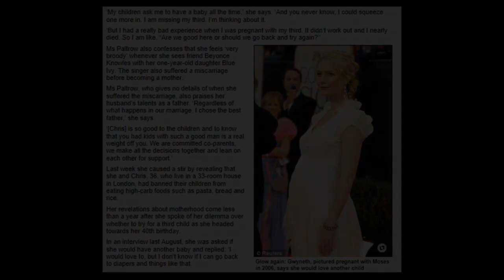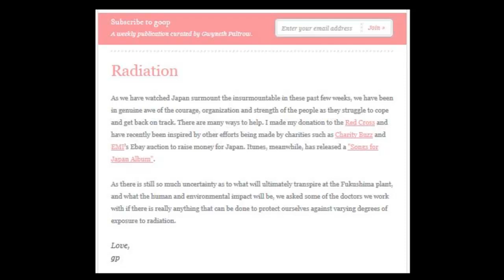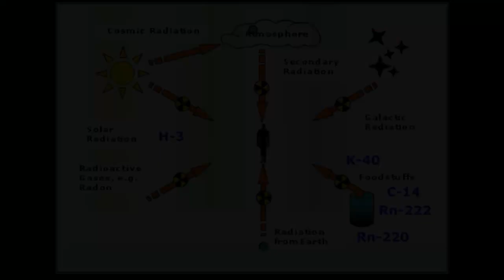Expert on Gwyneth Paltrow: "Sounds like she got NUKED" (Case #7)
Sounds like Gwyneth Paltrow got some bad advice about Fukushima, and then promoted that bad advice to her fans via her newsletter...maybe someone should fill her in about the Mangano Study so she can correct her mistake?

AN UNEXPECTED MORTALITY INCREASE IN
THE UNITED STATES FOLLOWS ARRIVAL OF THE
RADIOACTIVE PLUME FROM FUKUSHIMA:
IS THERE A CORRELATION?
Joseph J. Mangano and Janette D. Sherman

10 celebrities displaying recent symptoms of possible radiation sickness after excessive flying. Historically, some famous actors and actresses have been nuked before...so it wouldn't be the first time.

2 years of Fukushima Part 4: Mutations in Plants, Animals & Humans: Chernobyl, Three Mile Island & Fukushima